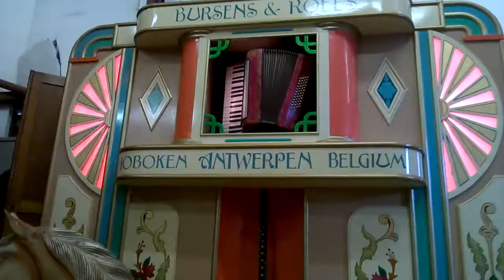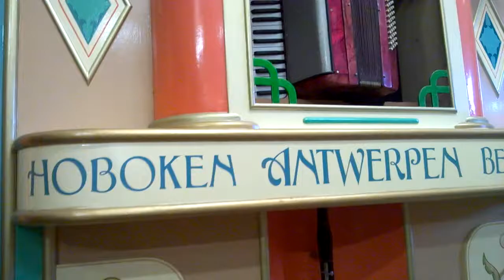77 key Johan Verbeeck Dance Organ "De Clarinette" 1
77 key Bursens "De Clarinette" owned by Russell Cook at the Mechanical Organ Owners' Society AGM 23rd of April 2016. 0:00 I Am Too Young
(In 2020, careful study of some black and white photos revealed this is actually a rare Johan Verbeeck organ)